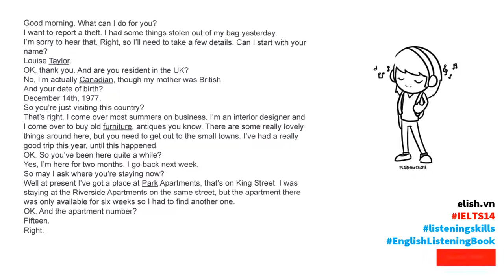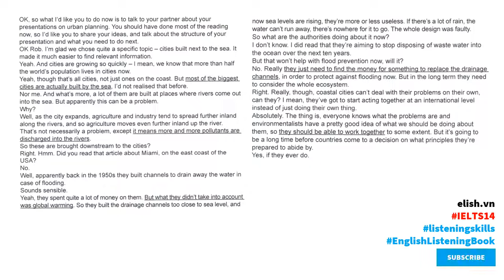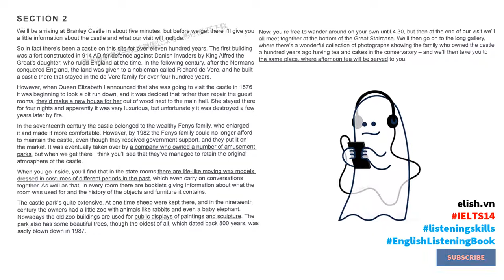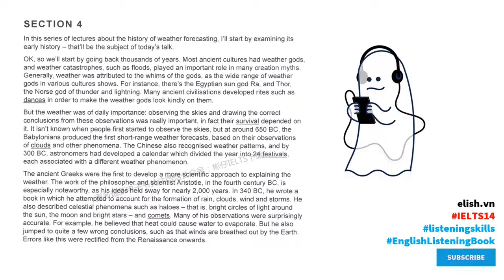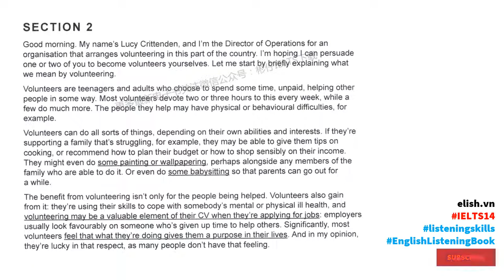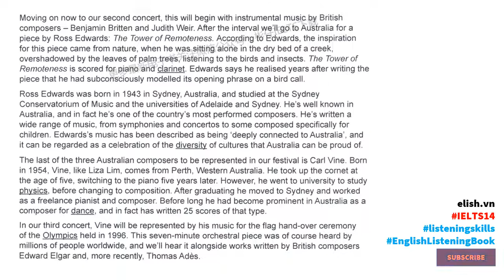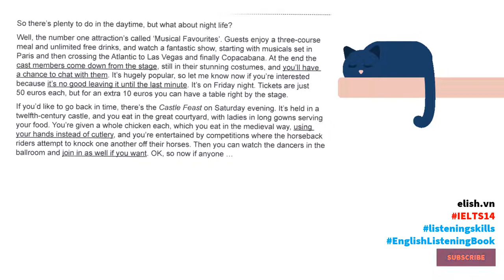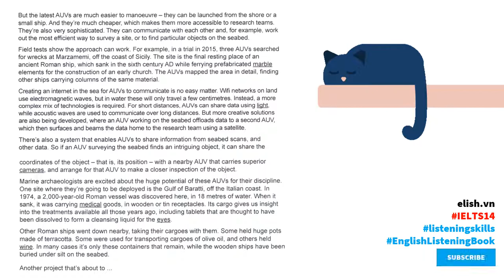CambridgeIELTS14: Full 4 listening tests with audio & transcript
This video contains 4 tests of listening sention in Cambridge IELTS 14. Listen at anytime you have time, eventhough you sometimes don't understand it all.

Video này gồm 4 bài nghe trong 4 bài test của cuốn Cam 14 các bạn nhé. Bạn dùng video này để luyện nghe để tăng khả năng nghe của bản thân. Luyện nghe mỗi ngày để cải thiện cho kỹ năng nghe trong bài thi IELTS nhé.